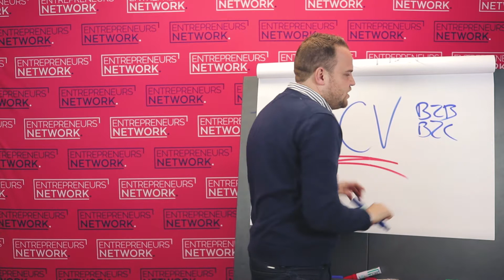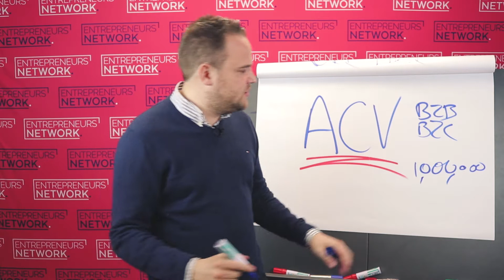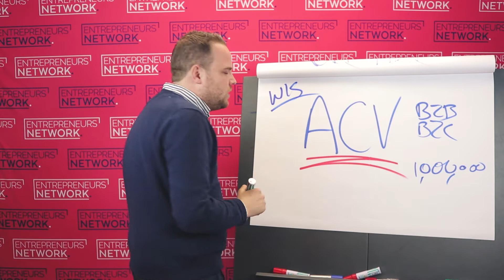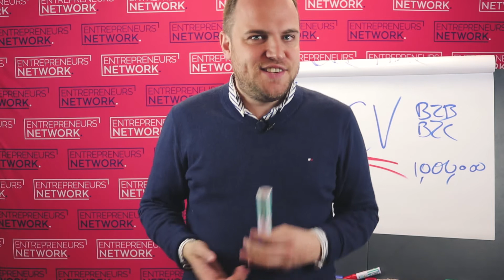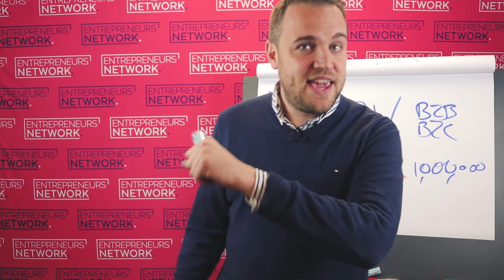How To Increase Average Customer Value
In this episode of Secret of Success I explain how you can increase your average customer value by making part of your company culture.